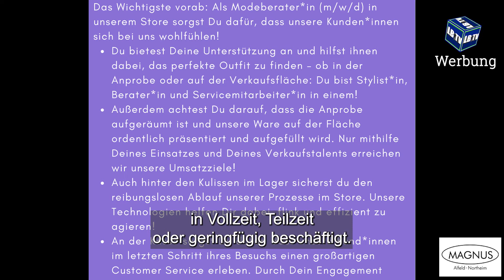Fashion & Residenz: Leinebergland in Schlagzeilen (296| LBTV)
++ Werbung ++  In Alfeld eröffnet demnächst eine Residenz! Und wenn Sie einen Faible für Fashion haben, sind Sie bei uns bei uns auch richtig! Also: have a look! :))

Wenn Ihr regelmäßige News der Region direkt bekommen wollt, lasst doch gerne ein "Abo" da! - Rechts auf dem roten Button! Links daneben ist eine Glocke, wenn Ihr diese Aktiviert bekommt Ihr automatisch eine Mitteilung!
Unterstützer/in werden bei Leinebergland TV